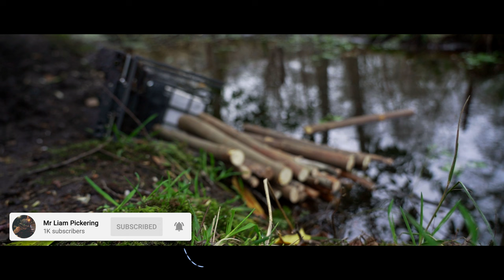Logging Adventures With The Tamiya Grand Hauler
Youtube: Mr Liam Pickering

Truck Instagram: @that_kei_truck

My Camera / Production Gear:
-Sony A7III
-Sony (E) 24-105mm G series
-Samsung A70

Video Editing And Photo Editing Software:
-Lightroom Mobile

Other software
-Fusion 360
Copyrights ©
Mr Liam Pickering